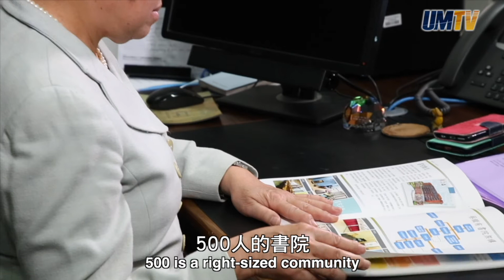【澳大新院長系列】梁美兒：書院制度有助學生全面發展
Janny Leung: Residential College System Helps to Nurture Well-Rounded Students